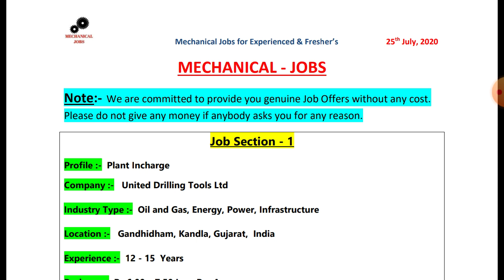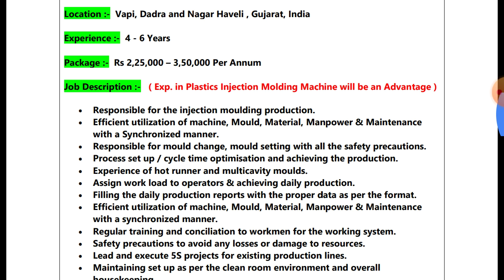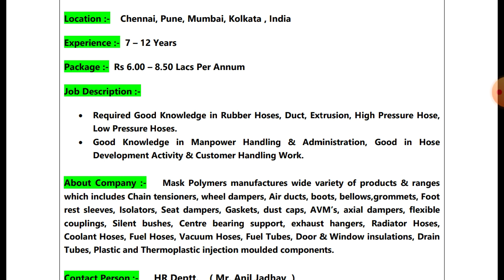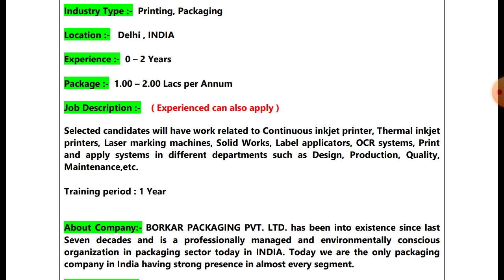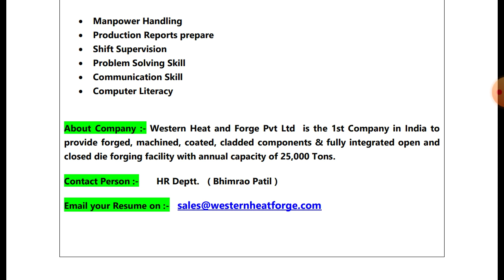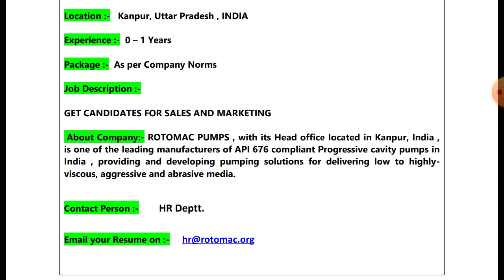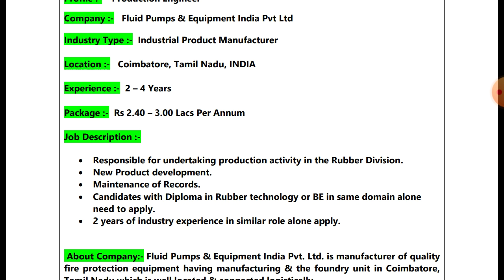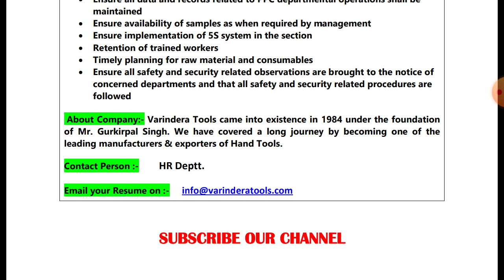Best Job Opportunities for Freshers & experienced Mechanical Engineers - 25th July, 2020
Title :-  Best Job Opportunities for Freshers & experienced Mechanical Engineers - 25th July, 2020